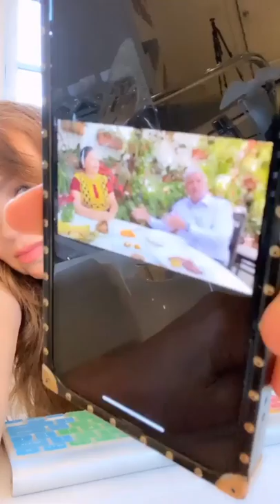Thalia - IGTV 23 De Marzo De 2020 No Salgas De Casa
Video que hizo la actriz y cantante mexicana thalia y subió en su cuenta oficial en instagram el pasado 23 de marzo de 2020 en el cual de forma tajante demuestra que no esta de acuerdo con las recomendaciones que dio el presidente de México andres manuel lopez obrador en uno de los videos que subió en su cuenta oficial en Twitter el pasado domingo 22 de marzo en su gira por Oaxaca.